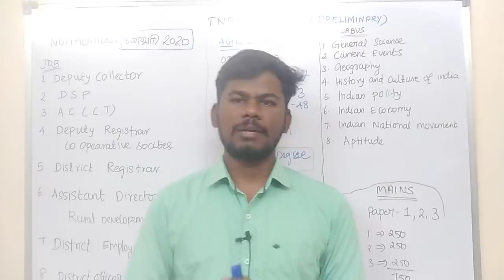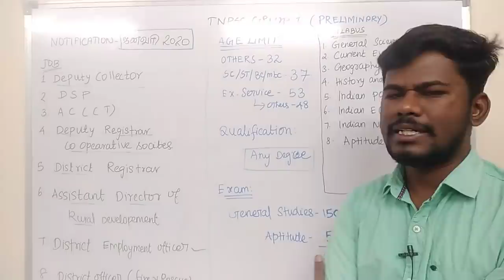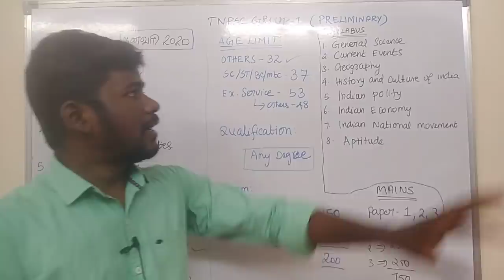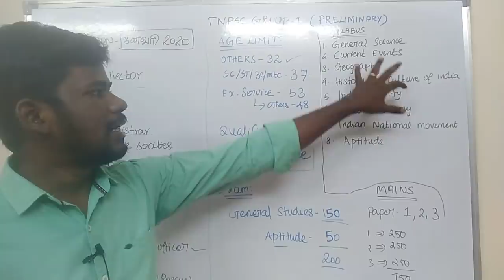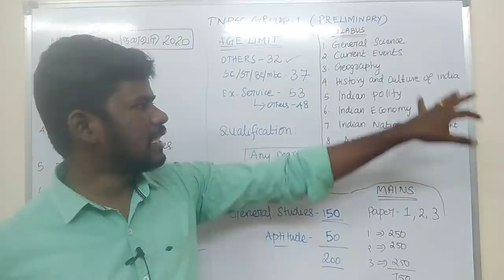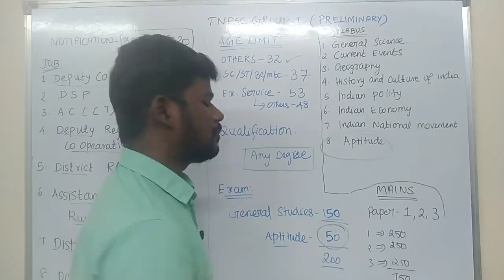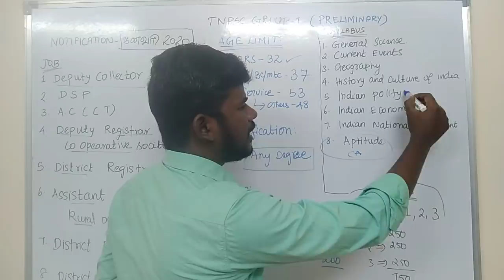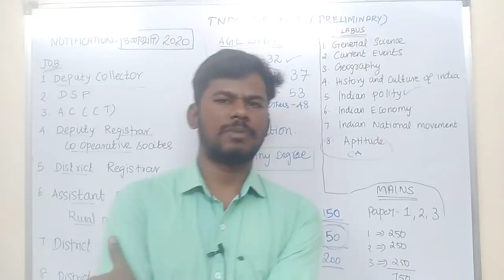How to prepare tnpsc group 1 Preliminary |How to Score High Marks |உள்ளுவதெல்லாம் உயர்வுள்ளல்